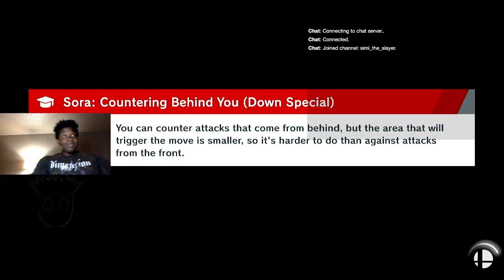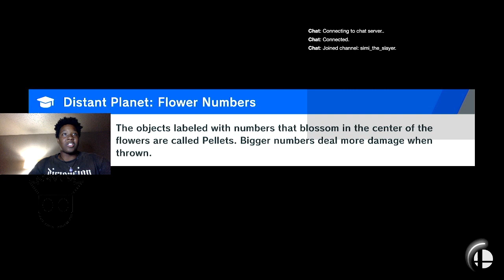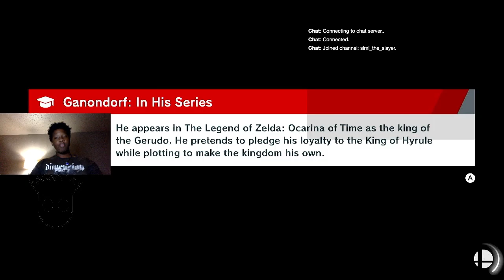Ganondorf elite smash pt1 (full stream)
this is my OFFICIAL live stream on twitch which was streamed september 27th, its a bit wonky but thats because my setup wasnt fully complete yet, hopefully, you will enjoy